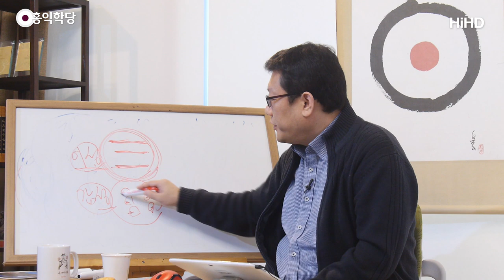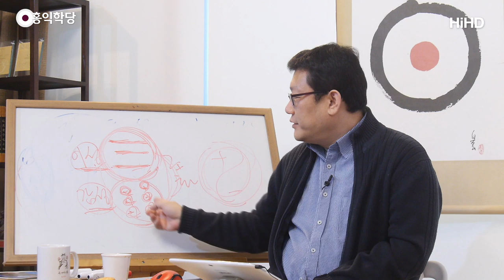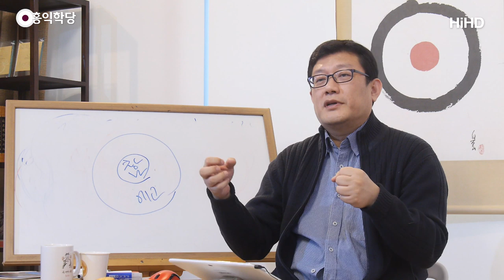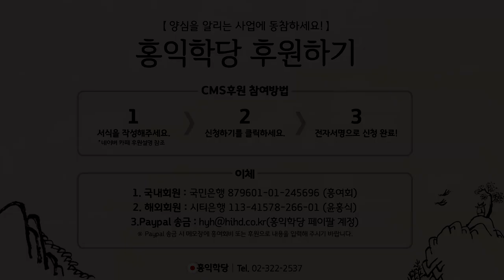[홍익학당] 남성성과 여성성의 철학적 특성(200314)_A861